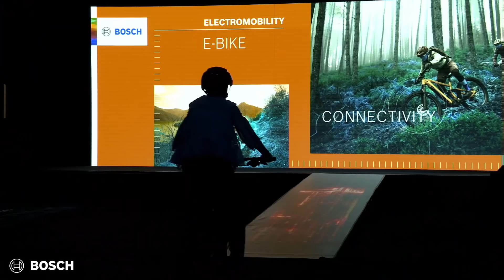CES 2022: eBike Smart System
The eBike Smart System is entirely new, consisting of our eBike Flow app, control unit, display, battery, and drive unit. With connectivity, the bike can continually evolve after purchase. The experience can be constantly enriched with new digital experiences thanks to over-the-air updates.